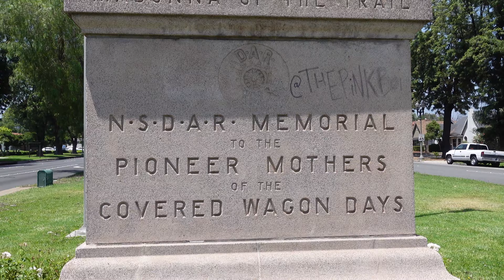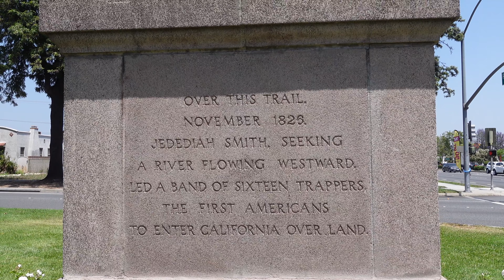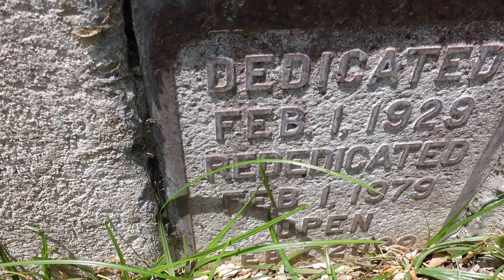Madonna of the Trail on Route 66 in Upland, CA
In this video we are on Route 66 in Upland, CA to check out the Madonna of the Trail statue. The Madonna of the Trail is one of twelves identical statues that are found across the United States, to honor the spirit of the pioneer mother. The one in Upland is the only one that is currently on Route 66 (the one in Albuquerque used to be on Route 66, but isn't now).

The statute was dedicated on February 1, 1929. The statute also includes a time capsule that was opened in 1979, and then rededicated to be opened again in 2029.